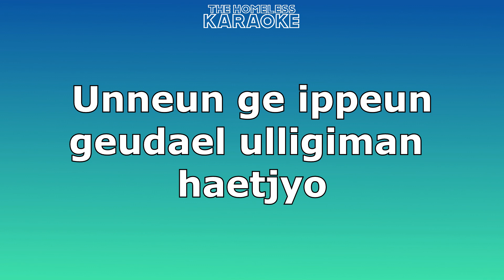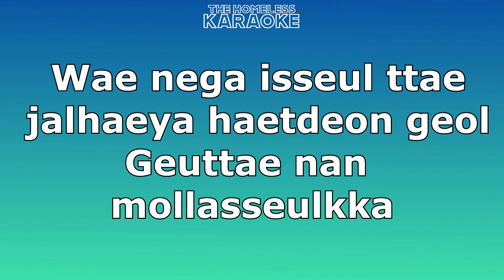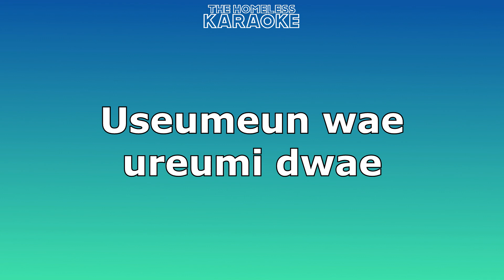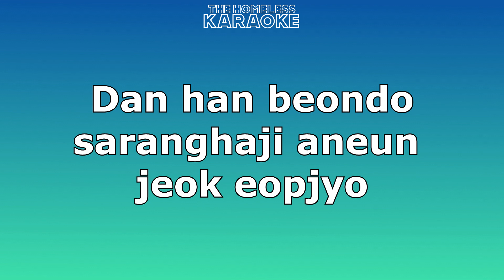IKON - Why why why - Karaoke